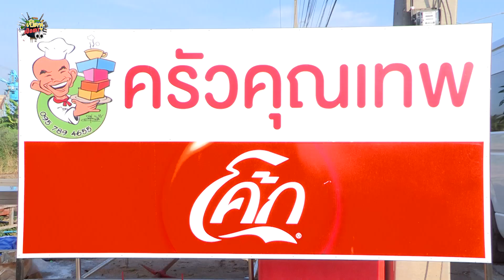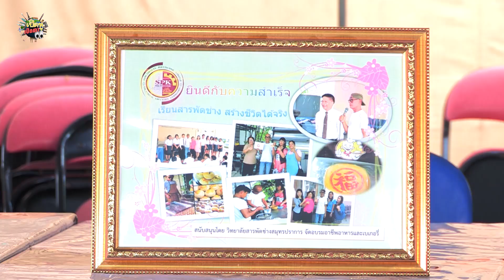เปิดหูเปิดตา ตอน ร้านอาหารป๋าเทพ จ.นครปฐม (29พ.ย.58)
เปิดหูเปิดตาพาไปตะลอนชิมอาหารถึงต่างจังหวัด กับร้านอาหาร ครัวคุณเทพ เพราะป๋าเทพได้เปิดร้านข้าวต้มเล็กๆ ริมถนน ขายอาหารตามสั่ง ขนมเปี๊ยะ ซาลาเปา และปาท่องโก๋ แถวคลองโยง จ.นครปฐม หลังจากที่ทำมาหลายธุรกิจ จนมาหยุดที่ธุรกิจล่าสุดกับการขายข้าวแกง ทั้งวันมีลูกค้ามาทานไม่ขาดสาย พบกับการสัมภาษณ์แบบเปิดใจของ เทพ โพธิ์งาม ดาราตลกชื่อดังผู้ที่ไม่เคยท้อในโชคชะตา ในรายการ เปิดหูเปิดตา

รายการ 'เปิดหูเปิดตา' รายการสารคดี วาไรตี้ ที่ให้ทั้งความรู้และความบันเทิง ให้ผู้ชมได้รับรู้และได้สัมผัสกับเรื่องราวต่างๆ ที่น่าสนใจ ไม่ว่าจะเป็นเรื่องราวของ คน สัตว์ สถานที่ หรือสิ่งของ